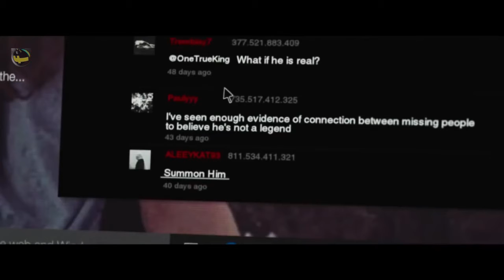Slender Man Final Trailer (2018) American supernatural horror film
Terror strikes when four teenage girls in a small town perform a ritual to debunk the lore of a tall, thin, horrifying figure known as the Slender Man. They soon fear that the legend is true when one of them suddenly goes missing.
Initial release: August 10, 2018 (USA)
Director: Sylvain White
Based on: Slender Man; by Eric Knudsen
Distributed by: Screen Gems
Producers: James Vanderbilt, Brad Fischer, William Sherak, Robyn Meisinger, Sarah Snow
Music composed by: Ramin Djawadi, Brandon Campbell